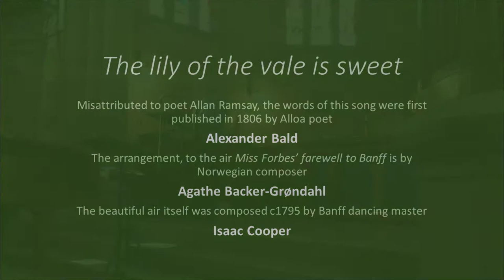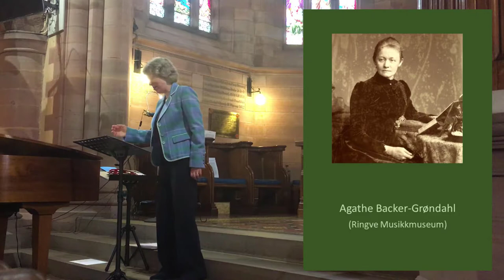The lily of the vale is sweet (arr Backer-Grøndahl / Bald)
A Scots song flowers in Norwegian valley.

The words of this song, long misattributed to Scots poet Allan Ramsay, made their way in a volume of Scots Song to Norway, where, with the beautiful old air to which they were attached (and, unfortunately, the Ramsay misattribution), they were admired and arranged by Agathe Backer-Grøndahl (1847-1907). The real poet of the piece was Alloa-born Alexander Bald (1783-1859), whose words, subsequently fitted to the air ‘Miss Forbes’ farewell to Banff’, were first published in the Scots Magazine in 1806, under the simple designation ‘B’. [Dr Sally LK Garden, Aug 2018]

A misattribution mended - Dr Sally Garden notes: ‘Though I had my suspicions, it took much detective work to realise that I had repeated, in performance, as Agathe Backer-Grøndahl had in print, a misattribution that had in fact been corrected as far back as 1857, by song editor Charles Rogers (a correction overlooked by subsequent Scots song editors). The tenacity of the misattribution is, I think, testimony to the regard with which poet Allan Ramsay was still held in the century after his death. The beauty of the air, the sweetness of Bald’s undoubtedly Ramsay-inspired words, and the gentle simplicity of Backer-Grøndahl’s arrangement make this one of my favourite, if almost secret Scottish-Scandinavian musical meetings.  Although I discovered the arrangement a number of years ago, this, in 2018, was my first chance to share it in concert performance’.